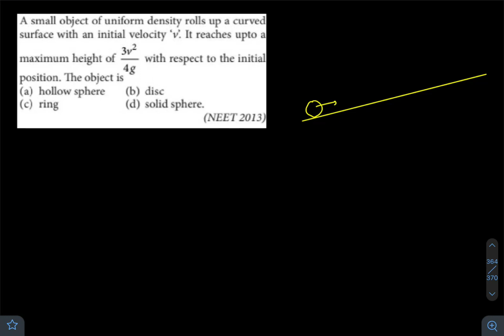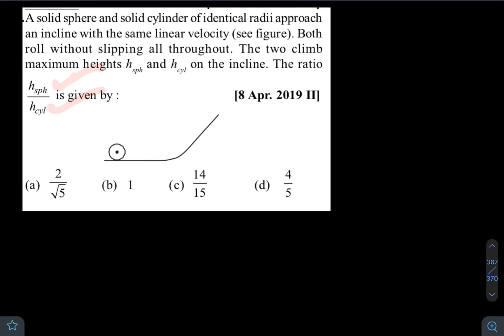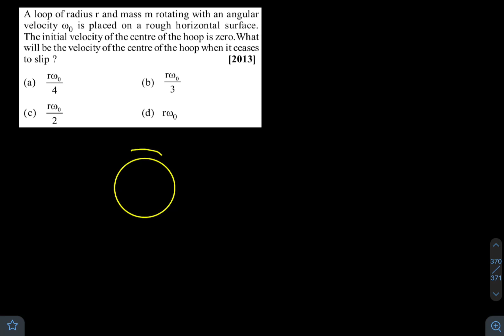Rotational Motion -7 | Conversation of Energy